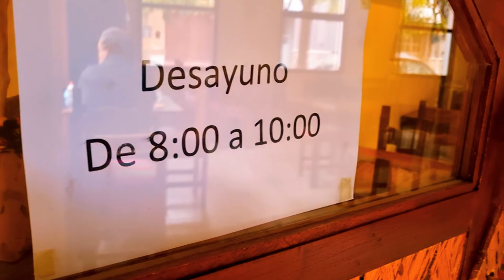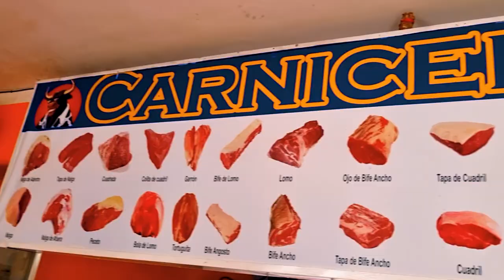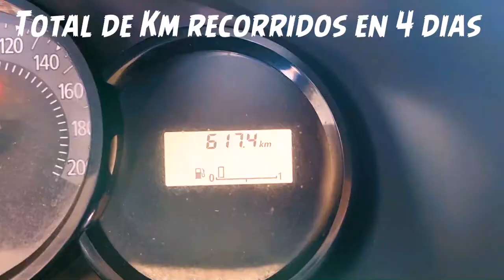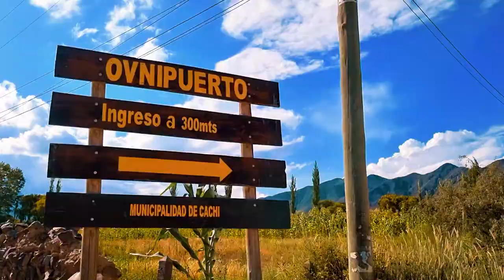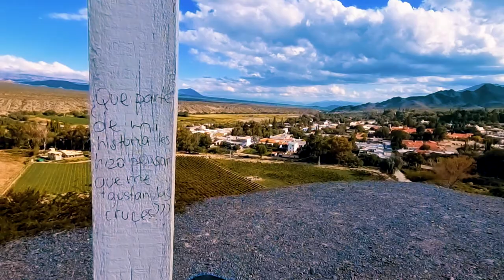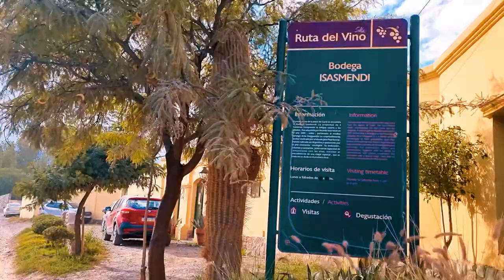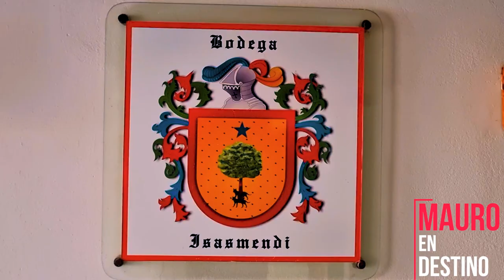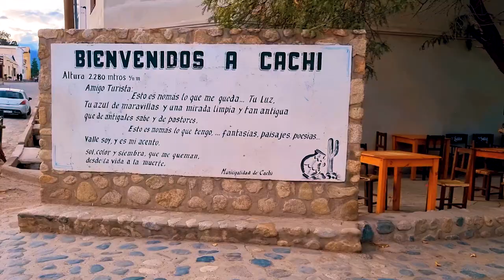Norte Argentino - Dia 4 - De Cafayate a Cachi por la Ruta 40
Mauro sale de Cafayate rumbo a Cachi, recorriendo el ripio de la legendaria ruta 40.

En este capitulo enfrentamos el desafio de una ruta dificil con un paisaje bellisimo. Se aloja en una cabaña con vistas sorprendentes. Conocé un Ovnipuerto. Recorre una de las bodegas mas altas del mundo y pasea por uno de los pueblos mas lindos de Salta.

Cada capitulo es un día real... bienvenidos a este viaje.